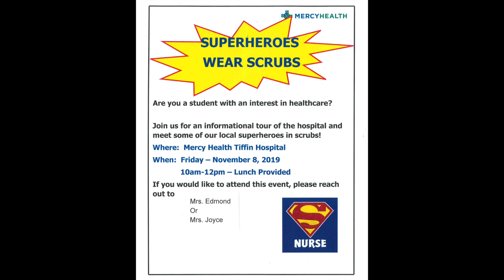October 21, 2019